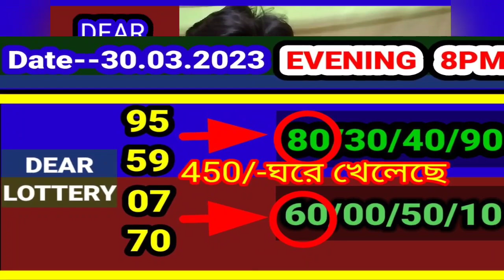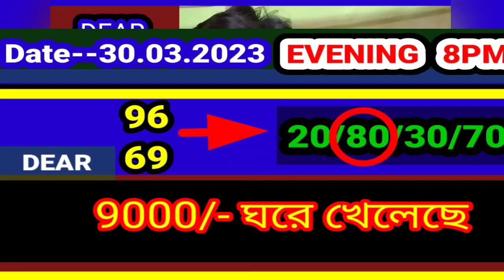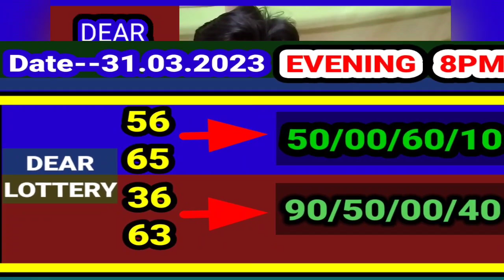31.03.2023 EVENING 8PM DEAR LOTTERY MIDDLE PART NUMBER TARGET TODAY । NAGALAND STATE LOTTERY